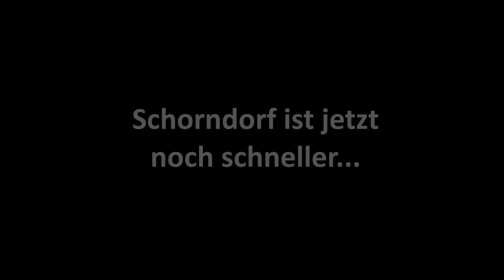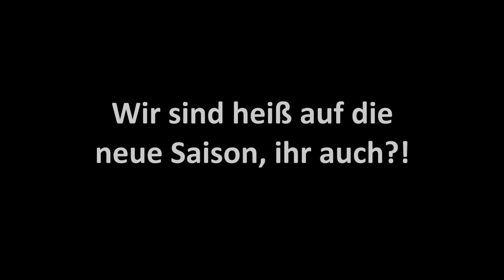SG Schorndorf Badminton - Regionalliga 2013/14 Trailer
Die SG Schorndorf ist heiß auf die neue Badminton Regionalliga Saison 2013/14.
Ziel: Wiederaufstieg in die 2. Bundesliga!
Der Trailer zeigt euch einen kleinen Vorgeschmack.